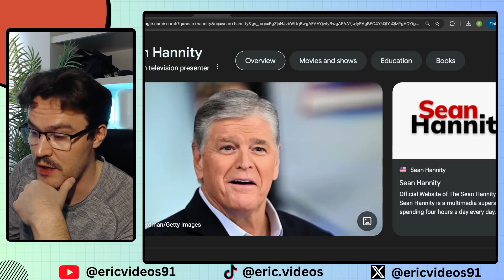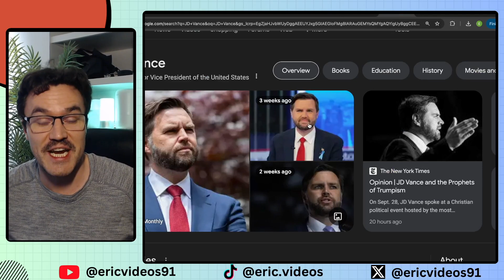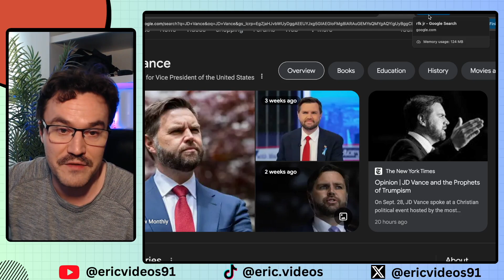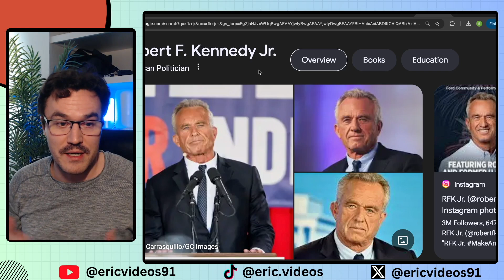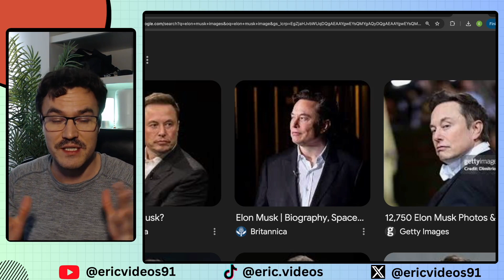Top 10 TRUMP SUPPORTERS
Counting down the top 10 Trump surrogates/major media supporters of Donald Trump